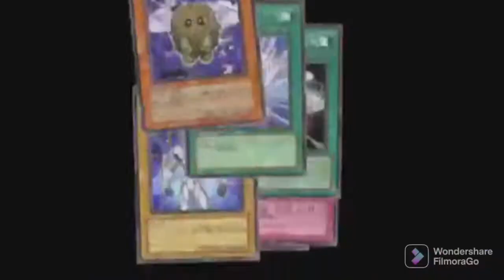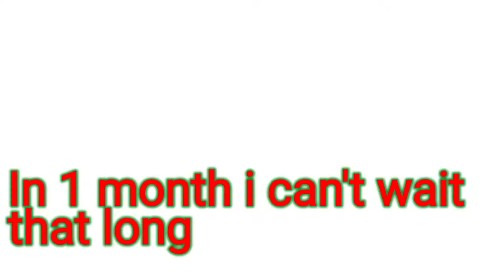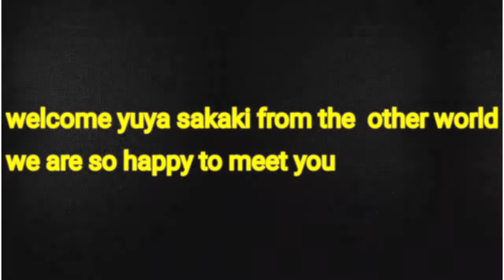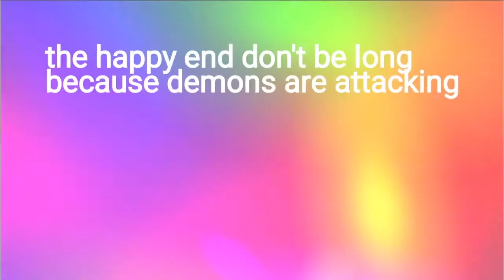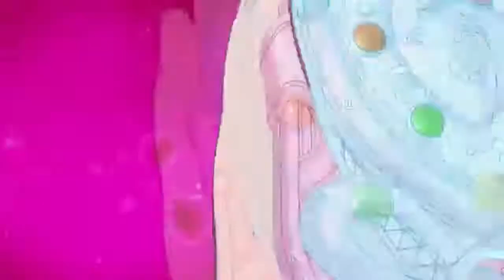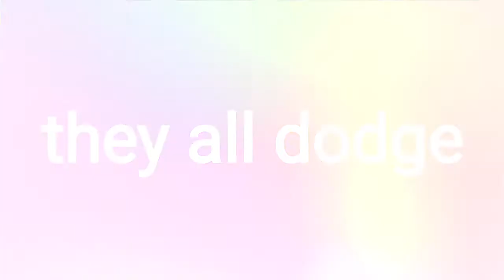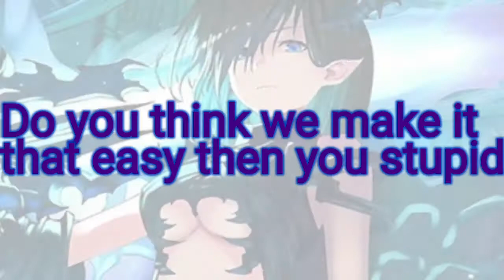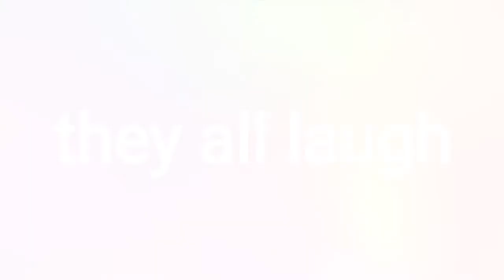yugioh in the mirror world ep 1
FilmoraGo know a other story i hope you enjoy there is a surprise